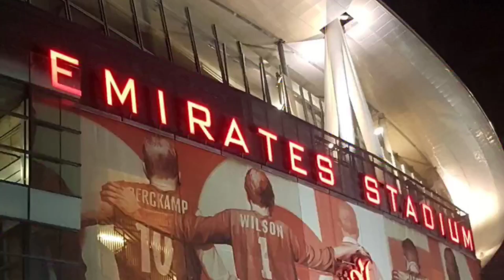Arsenal 🆚️ PSV | Champions League | Match Preview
🏆 Champions League
🏟  Emirates Stadium
📅  20.9.23
🕗 20:00
🆚️  PSV
🔮 2 - 0
🎦 Match Preview